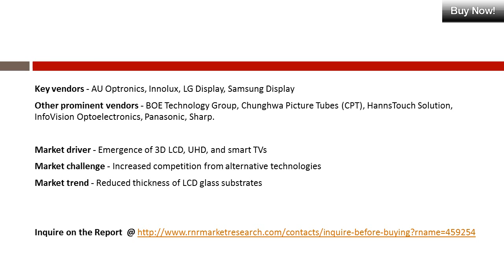Large Area LCD Display Market 2020 Outlook in New Research Report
The analysts forecast global large area LCD display market to grow at a CAGR of 3.5% during the period 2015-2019. An LCD display panel consists of a number of layers containing different components such as a polarizer, a color filter, and an LCD glass substrate. LCD glass substrates used in display devices are thin (0.3 mm to 0.7 mm).